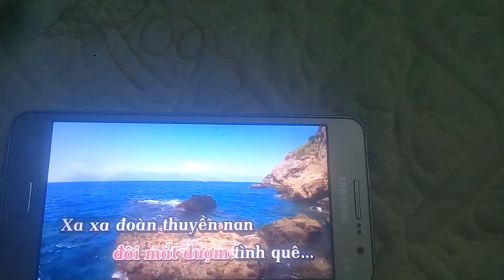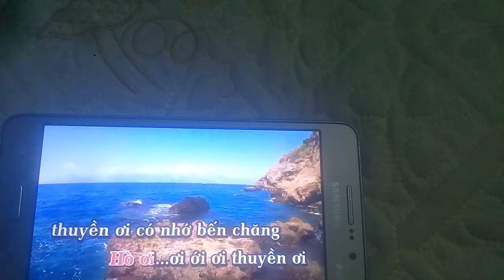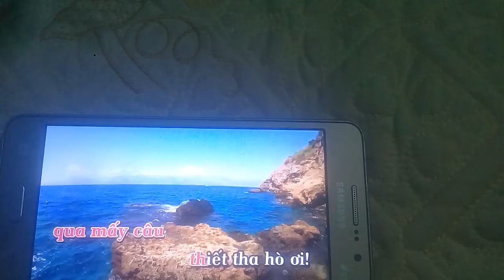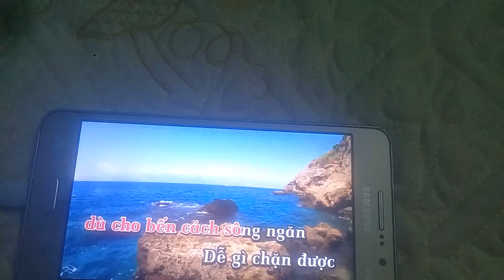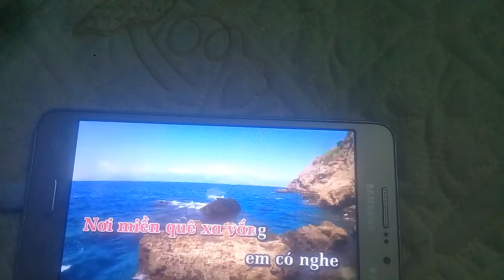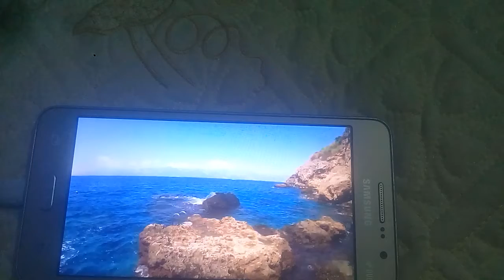câu hò hiền lương mời cả nhà mình nghe ạ